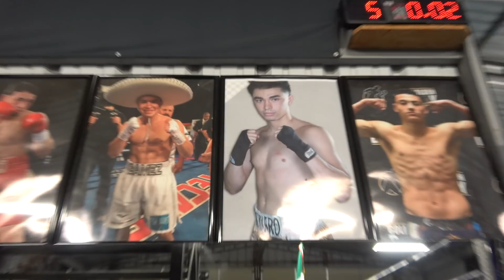mikey garcia speed and power in camp for spence EsNews Boxing